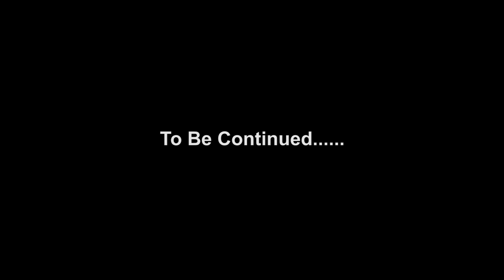The Panic Room EP29 - Momo Challenge Part 2 by Justin C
Foncomic is a platform that supports original works, all works have been published with the authorization by the original creator.

Introduction: The challenge continue.
About the Author: Justin C. (CHONG YIT FANG)
Malaysia Cartoonist

He started his career in an advertising company. In year 2014, he created his first comic, and he nominated by Malaysian Mandarin Comic Society as one of the Malaysia New Comic Artist Award in the same year.

In year 2016, he collaborated with an environmental company to produce eco-themed comics. In the same year, he started to create horror-themed comics. One of his main comic is "I heard that the school has..."
In year 2017, his first Bahasa edition comic "Lawak LOL Sangat"
He joined Darkbox (a comic company) at the end of 2017 and started his web comics. The latest comic is "Stop Breathing" and "The Panic Room"series.